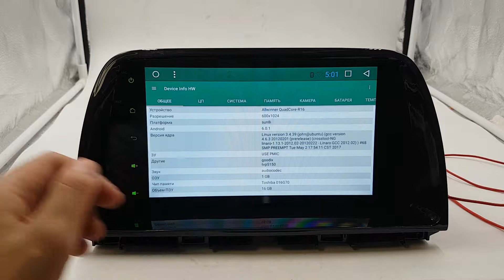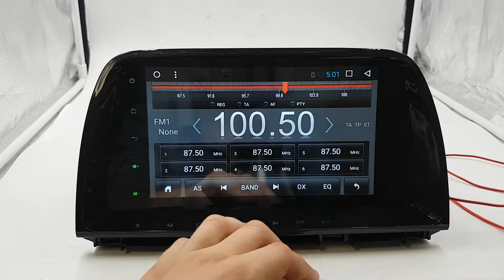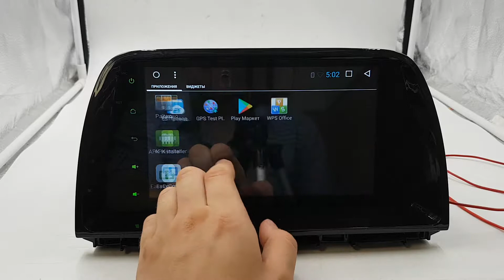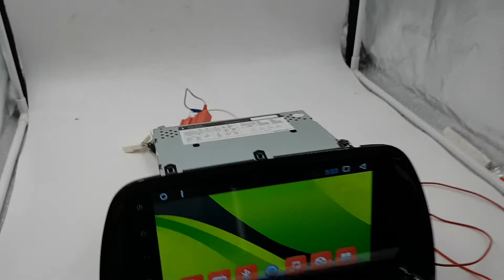Штатная магнитола Mazda CX5 (2011-2017) Android KR-9015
Преимущества Нашего магазина:
+ Есть безнал!
+ Гарантия!
+ Установочный бокс!